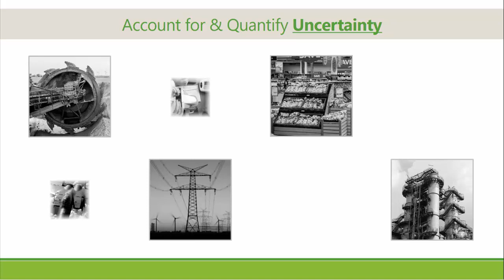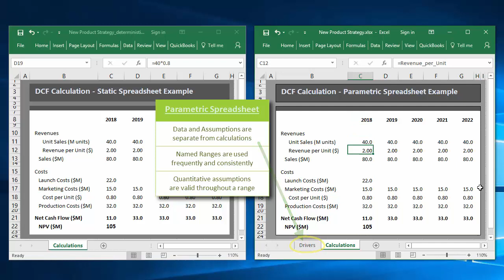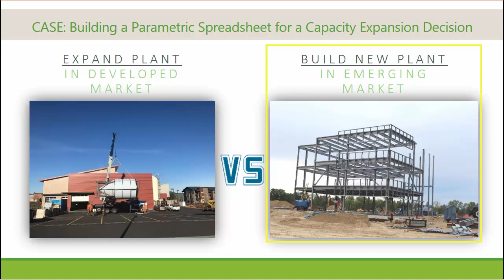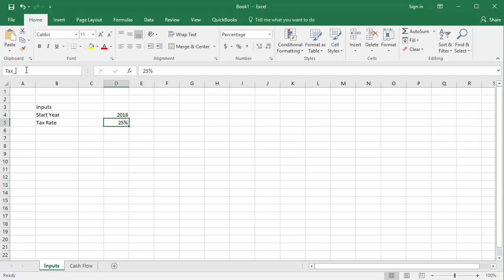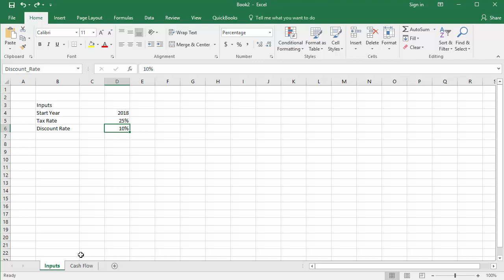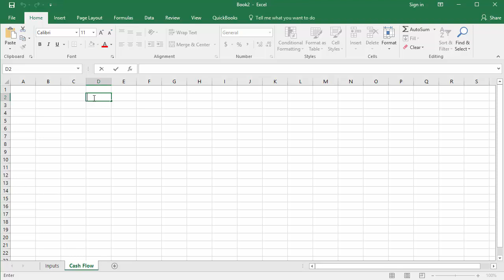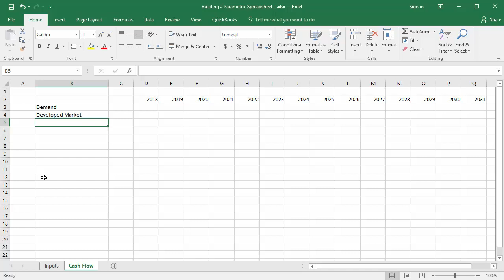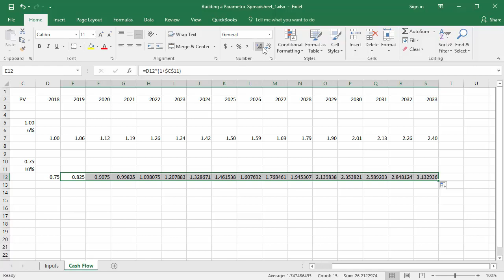Building a Parametric Excel Spreadsheet Model, Part 1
This is the first video in a two-part series. The culmination of the series is a Parametric Excel Spreadsheet model that can easily be linked to a DPL Decision model. If you'd like to follow along, open a blank Excel workbook. Use the link below to download the Excel spreadsheet you should end up with at the end of this video (Part 1 ).

This is the file you should start from if you proceed to Part 2 of this video series:

Irrespective of industry vertical, strategic business decisions are confounded by uncertainty – uncertainty that must be accounted for and quantified. Consequently, the ability to construct a parametric Excel spreadsheet model that can flexibly capture the value of many future states of the world given the uncertain value drivers is a vital skill. The people with this ability provide critical quantitative information to decision makers.

Many of our video tutorials highlight decision analytic modeling techniques, tools, or features – during which I briefly mention the Excel spreadsheet that underlies the decision model. Within this set of tutorial videos I will show you the steps to building a flexible, parametric spreadsheet model starting from a blank Excel workbook. Such a model can be readily connected to DPL for robust scenario analysis. To request a FREE, 21-day trial of DPL Professional: